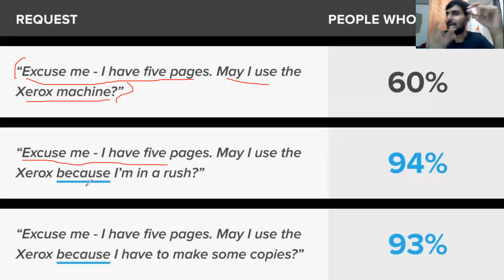Last day of the English Hackathon | Here you can see the result | Pro Course | Learn English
Do you want to improve your English with proven strategies from intermediate to the advanced level?

About the English Hackathon

This is not a normal English course- It advanced course where you will get practical tasks and resources to learn English effectively under proper guidance and technique.

Who are serious and really want to learn English to get a high-quality job and would like to be a professional speaker, we are launching The English Hackathon from 15th of Jun- this Monday for them.

Interested can send me a personal message. For any feedback regarding our features within the platform, please use the link:

Let's be professional.